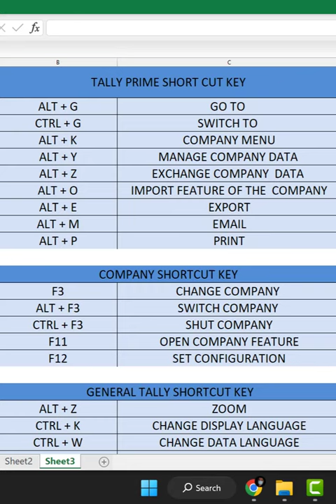All Shortcut Key In Tally Prime .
In this Video you can learn step by step Method "All Shortcut Key In Tally Prime"

Tally Prime shortcut Key Video Linked :-

Thanks...